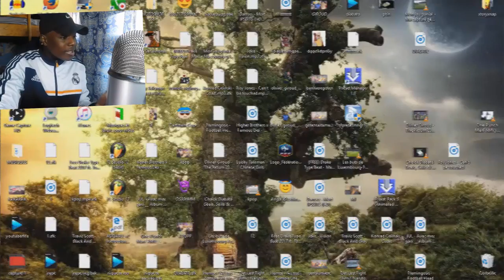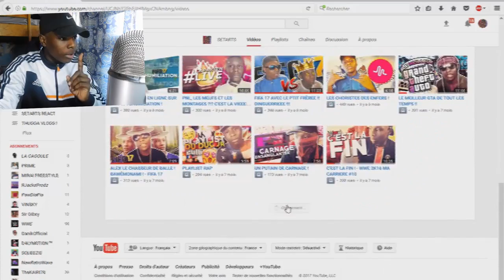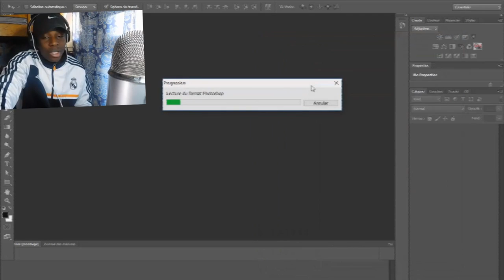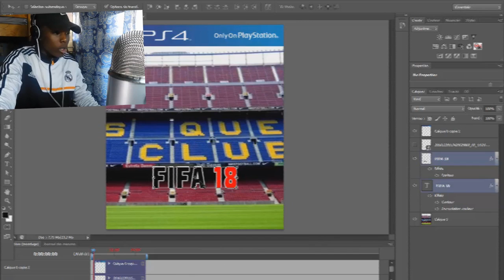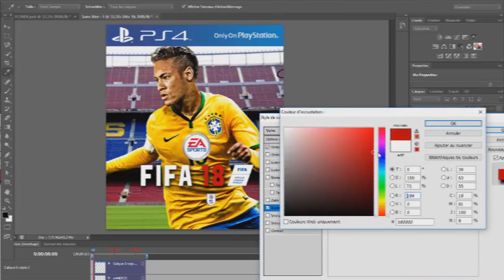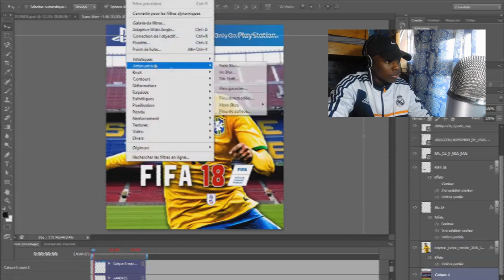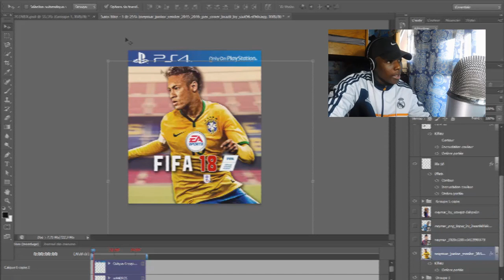JE SUIS NUL À PHOTOSHOP ?? - FIFA 18